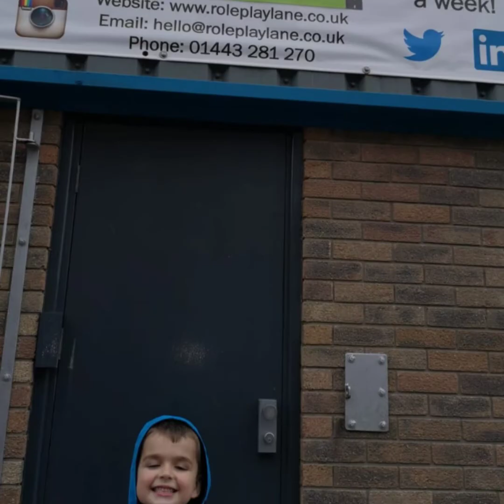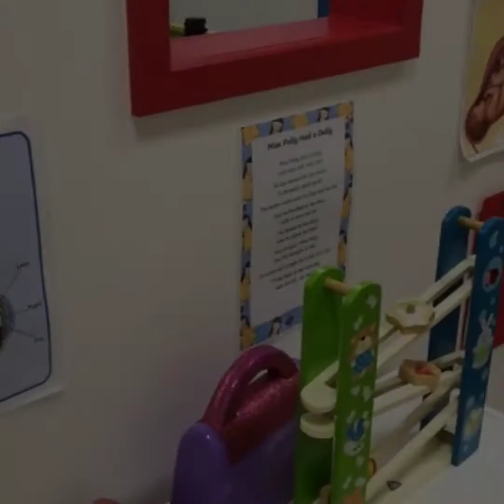Role Play Lane | Things to do in South Wales | Things to do in South Wales on a Rainy Day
Role play is a great way for children to learn. So much fun! There were many different areas set up for the children to play in - there was a shop, hospital, vets, theatre, building site and much more! There is also a cafe onsite. A great couple of hours out for the kids!

We are travel vloggers and love to share the details of past and present travels. You will find a lot of travel inspiration on our channel as well as some lifestyle blogs about our French Bulldogs.

You may also find some other interesting videos on our channel such as science experiments that you can try at home, as well as product reviews. However, our main focus is travel. We are passionate about travel and the planning stages of travel. We try to put as much information as possible in the description of each video to help you with your travel planning. We hope that you find our videos useful and entertaining.